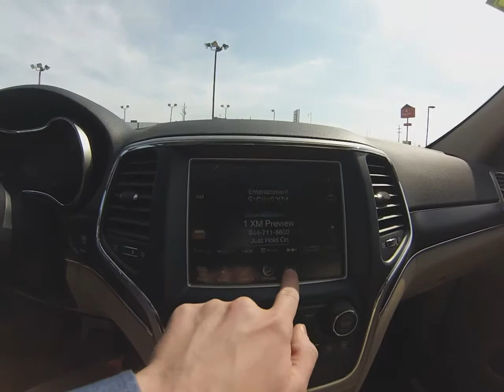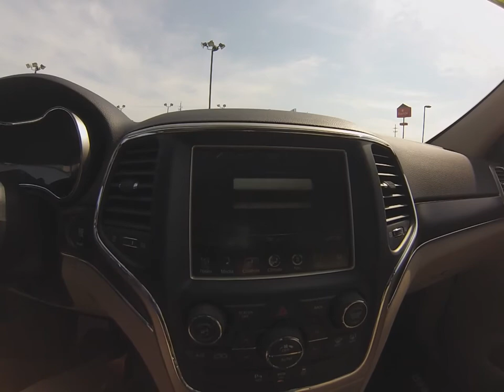2014 White Jeep Grand Cherokee Limited SLT4437 Motor Inn Auto Group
This is a 2014 White Grand Cherokee Limited with only 29,000 miles on it that is a one owner off lease vehicle. This Grand Cherokee has the light colored interior, 8.4 inch U-Connect touch screen, navigation, back up camera, blue tooth with voice commands, sun roof, power lift gate, remote start, keyless touch n' go entry, heated 2nd row seats, two USB plug ins for 2nd row passengers, 60/40 folding 2nd row, and an optional CD player.